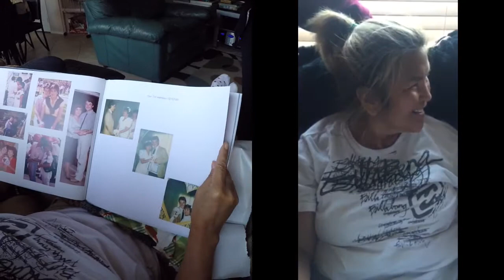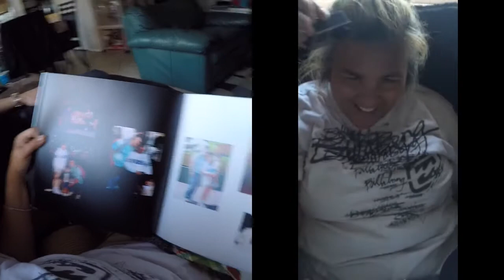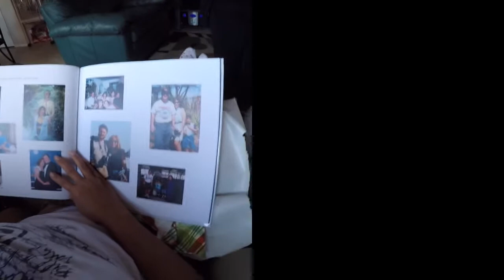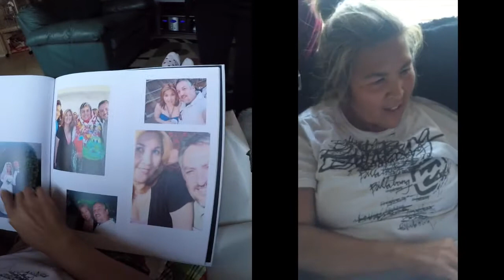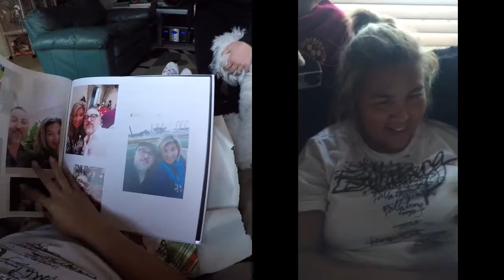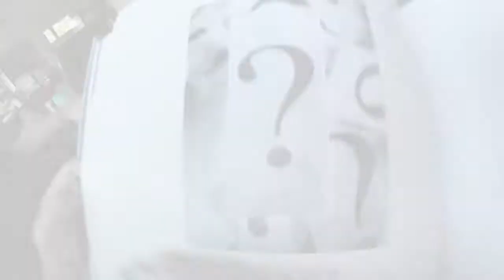30 Year Anniversary Surprise Trip to Europe Reveal